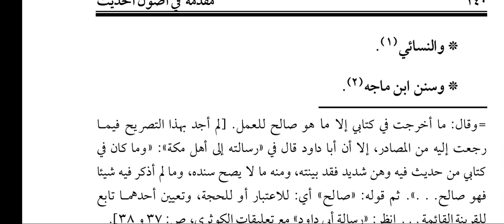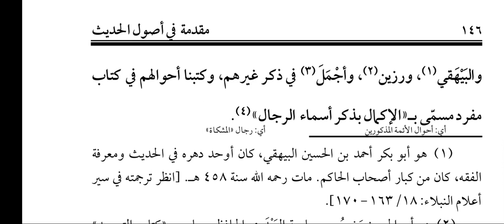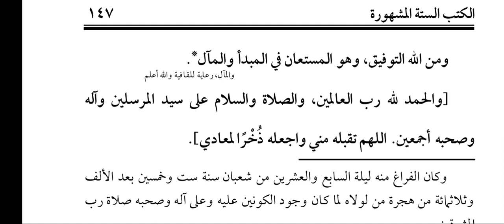Complete Muqaddimathul Mishkat Dars || No ||16 || مقدمة المشكواة للدهلوي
Complete Muqaddimathul Mishkat Dars || No ||16 || مقدمة المشكواة للدهلوي تمت الكتاب